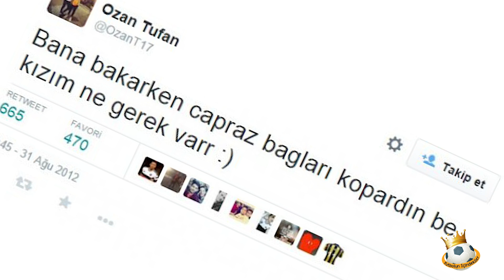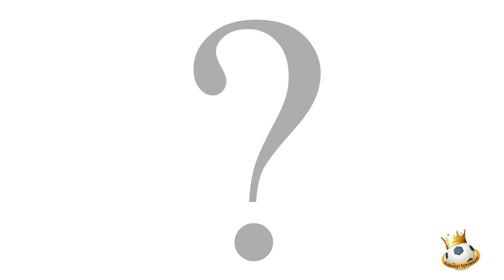Ozan Tufan Fenerbahçe'ye nasıl transfer oldu? | Futbolun İçindekiler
Fenerbahçe'nin ve A Milli Futbol Takımı'nın yetenekli futbolcusu Ozan Tufan'ın Fenerbahçe'ye nasıl transfer olduğunu hatırlıyor musun? Gelin hep birlikte o dönemi tekrar hatırlayalım.